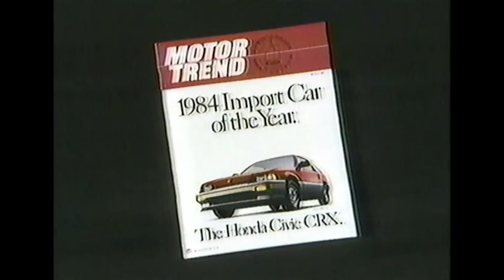DEL SOL: Honda's GREATEST Mistake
The Honda Del Sol.
Back in the 1990’s… Mazda started a war…
A war that us enthusiasts benefited from.
With the launch of a fun, 2 door sports car that today is known as the car that is always the answer…
But the Miata’s overnight success rubbed Honda the wrong way; and they wanted their piece of the pie too.
Enter Honda’s rebuttal. A sporty targa that Honda carefully built to dethrone Mazda’s blockbuster hit.
That ultimately, with one small overlooked issue, came up JUST short.
This is the incredible story on one of the weirdest, most misunderstood Honda’s ever.
And how one mistake caused the DelSol to suffer a premature death…
This is the story of Honda’s Del Sol.